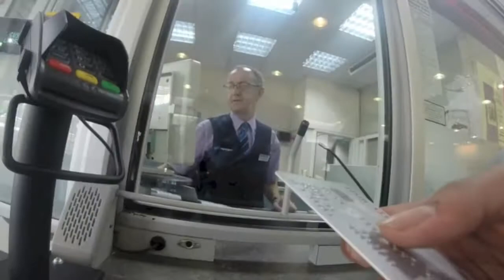Waterfall Diving | GoProAdventures | ArjAdventures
We went to the Yorkshire Moors and found some waterfalls to jump off from!
More video's coming regularly!
Filmed on GoProHero3+ and Phone Camera's!
All credit and copyrights for music goes to Six Blade - Electric